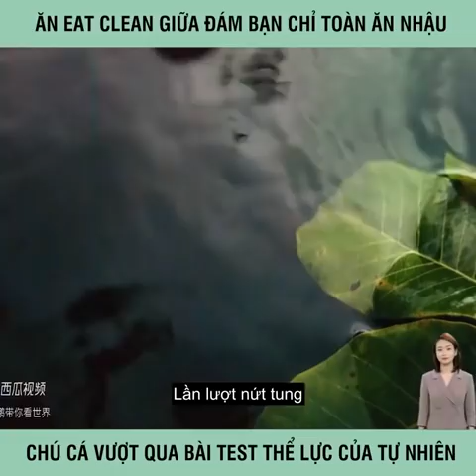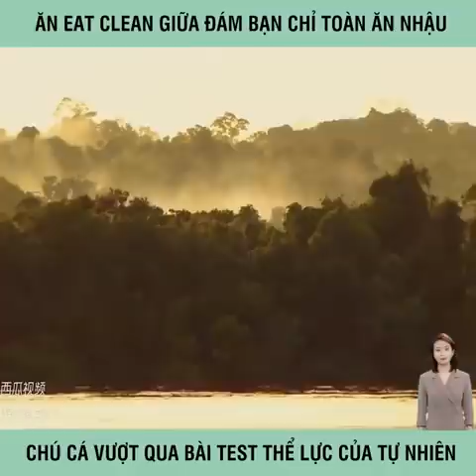Cá ăn chay giữa cái đám chỉ toàn ăn nhậu chú cá vượt qua bài test của tự nhiên